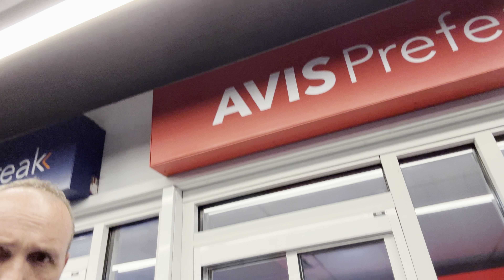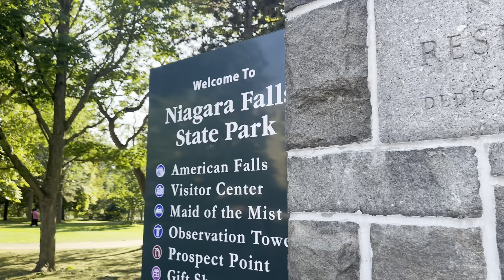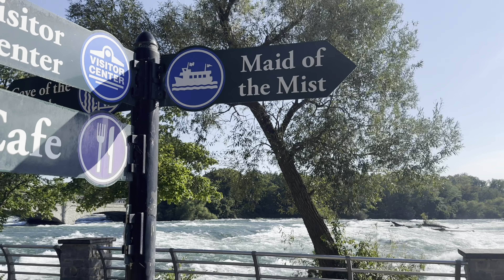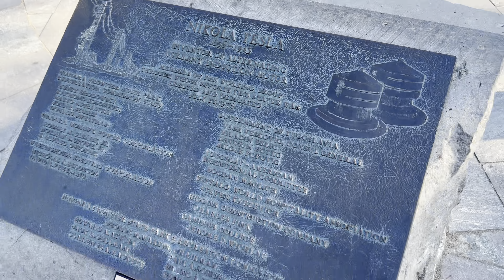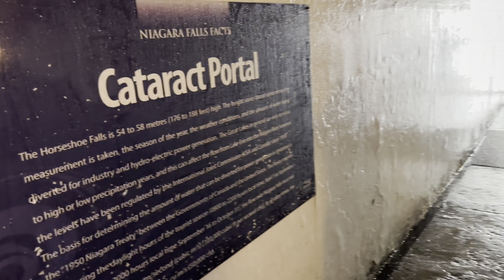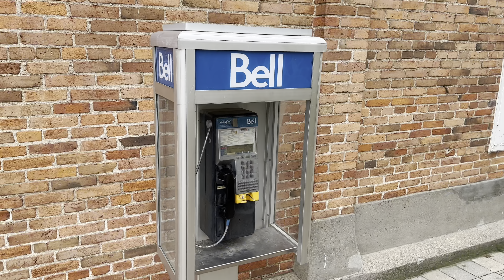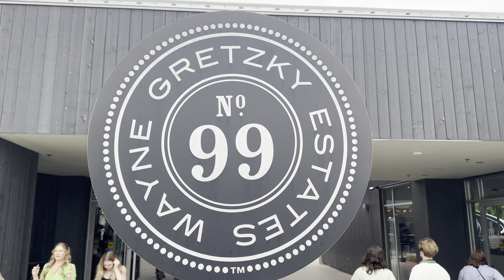Niagara Falls rainbow bridge ￼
Vacation in New York
Vacation Niagara Falls
Vacation in Canada
Niagara Falls
Waterfall